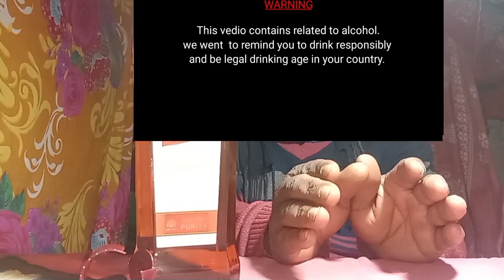ROYAL STAG FULL BOTTLE DRINKING SHOW | ASMR ALCOHOL MUKBANG PARTY WITH CHICKEN KOSHA | @GOGO JI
this vedio just for entertainment.

warning alcohol drinking is injurious to health.

daru drinking show
whiskey drinking show
ASMR Drinking alcohol
royal stag drinking show
royal stag full bottle whiskey drinking show
drinking show
alcohol mukbang party
eating & drinking show
chicken kosha with whisky
party with friends
gogo ji drinking alcohol
alcohol mukbang with chicken
royal stag with chicken kosha
royal stag full bottle challenge

Thankyou